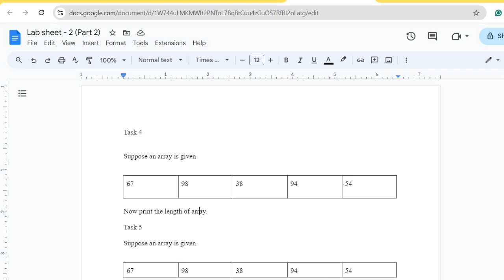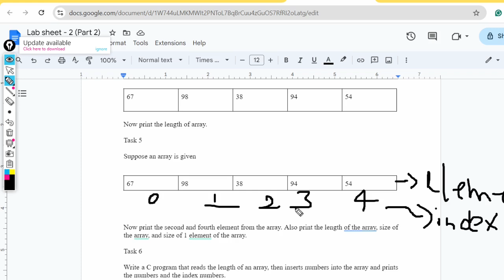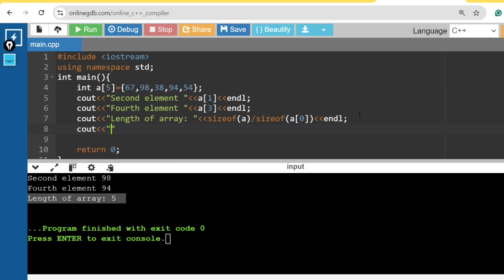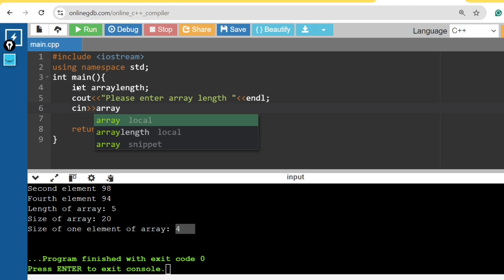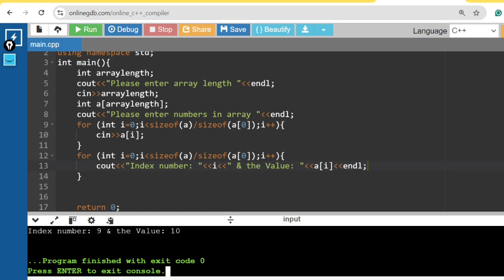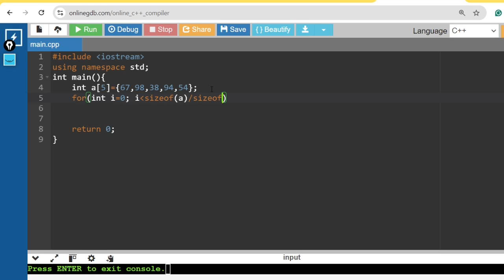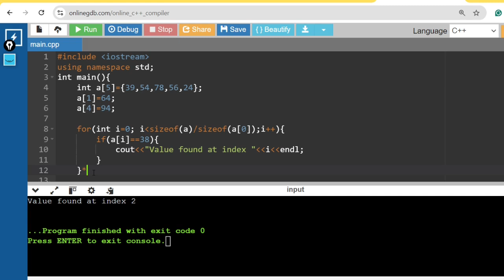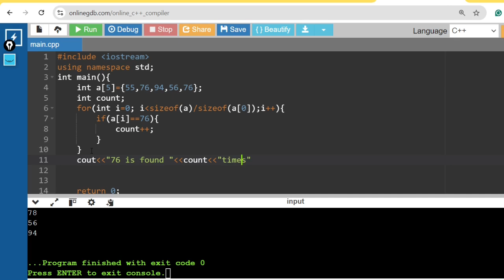C++ Array Examples Part 2 in Bangla